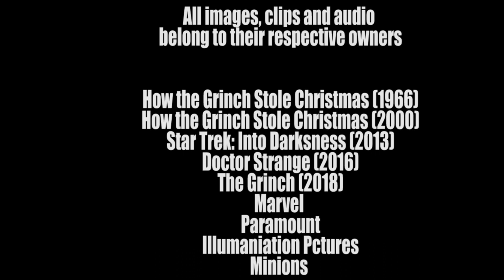DAY 19 | THE GRINCH (2018) | REVIEW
My review for the 3th version of the Grinch movie that Ive seen starring Benneict Counterbck voicing the Grinch himself and Pharrell Williams nrrating the story

Directed By Scott Mosier & Yarrow Cheney